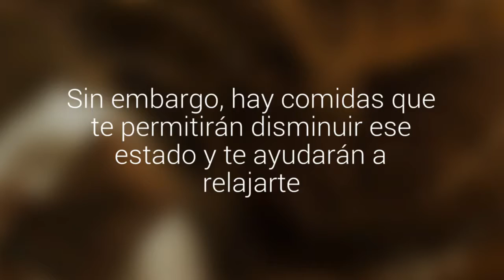Ochos alimentos que te permitirán disminuir la ansiedad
La sensación de tener hambre es uno de los principales síntomas de un cuadro de ansiedad. Sin embargo, hay comidas que te permitirán disminuir ese estado y te ayudarán a relajarte. La avena, por ejemplo, colabora con la regulación al sistema nervioso central.